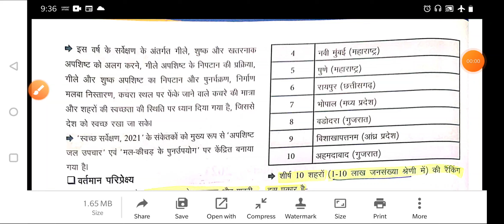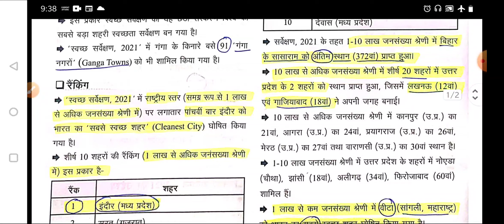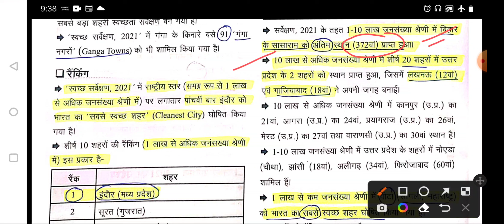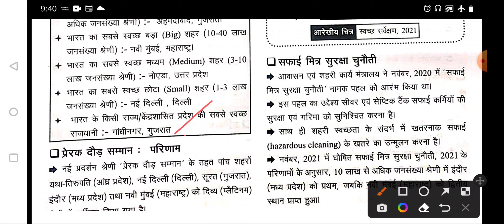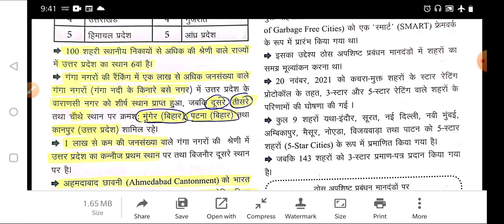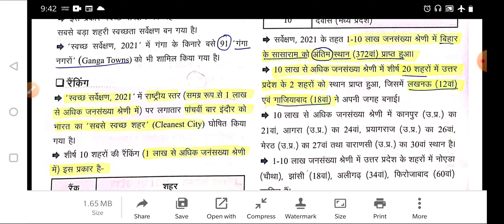Current Affairs 2022◆स्वच्छ सर्वेक्षण,2021|daily current affairs|67thbpsc uppcs|current update2022